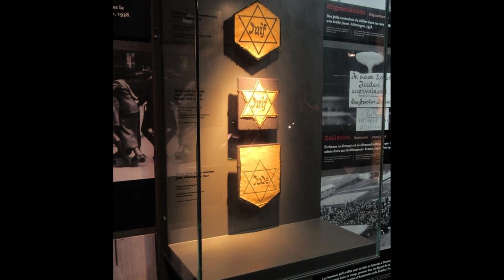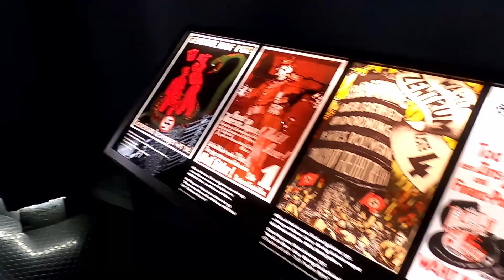Europe Day 3 & 4 Caen & Normandy